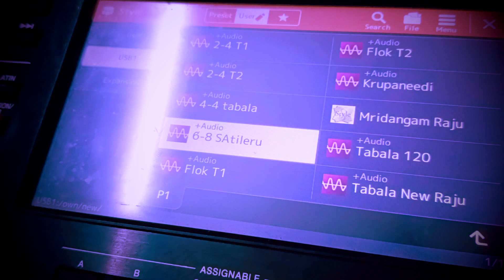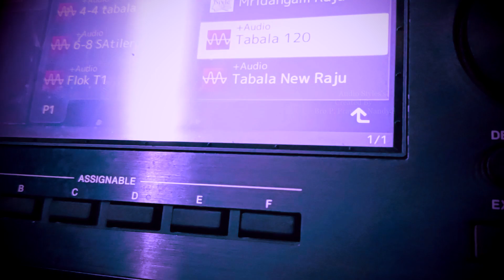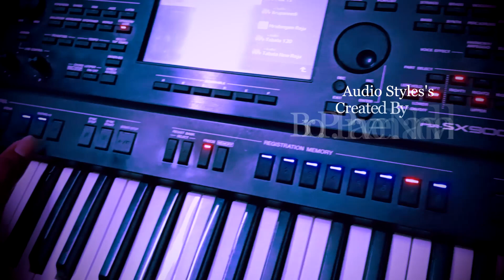New Audio Styles Created by.Bro.P.Praveen Kumar//Nandyal..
Watch With Earphones For Best Quality..
Music.Bro.Praveen Kumar& Cyril.Nandyal
స్థలం. యేసుప్రభు నామ ధ్యాన మందిరం ,
Nandhamuri nagar.Lord Jesus Power Ministries -Nandyal.